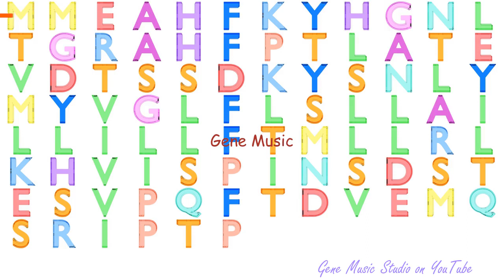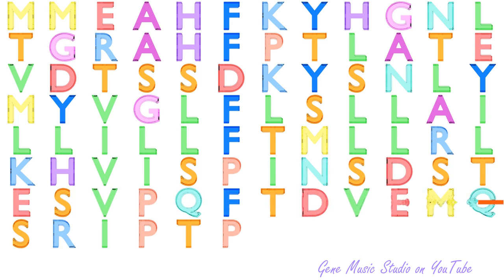Gene Music using Protein Sequence of SERTM2 "SERINE RICH AND TRANSMEMBRANE DOMAIN CONTAINING 2"